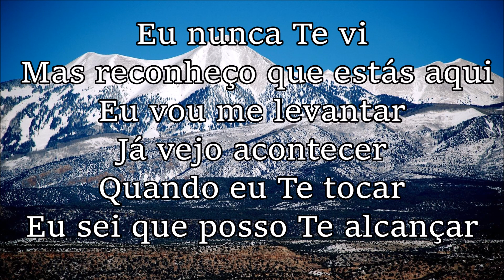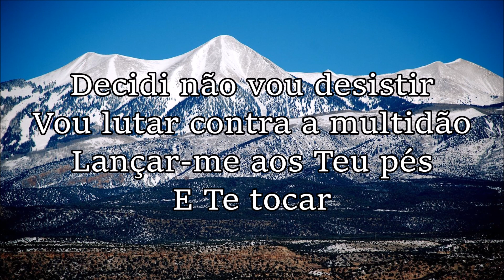Não vou desistir (Bateria) - Pr Milton Cardoso (Cover)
O tempo da dor, as frustrações, a solidão
Angústia de estar vivendo sem saber quando vai mudar
Eu nunca te vi, mas reconheço que estás aqui
Eu vou me levantar, já vejo acontecer quando eu te tocar
Eu sei que posso te alcançar

Decidi, não vou desistir
Vou lutar contra a multidão
Lançar-me aos teu pés e te tocar
Há virtude em ti pra sarar o meu mal
Transformado serei se ao menos te tocar